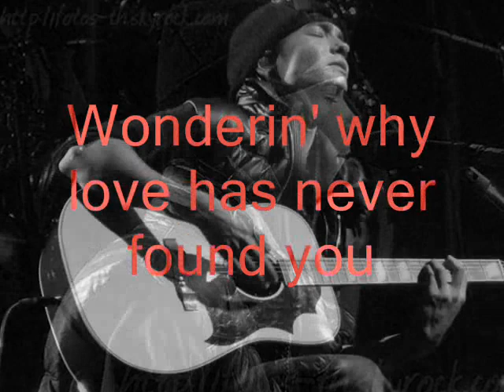~Tom Kaulitz-Open Your Heart To Love~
Song: Open Your Eyes To Love by LMNT
I feel bad for Tom when he says that he would like to have true love, but he doesn't think it will happen to him. =/ He shouldn't have that kind of thought on it. I believe that there is someone out there for everyone...and as everyone tells me...you just have to be patient. It will come when you least expect it. I understand that it's hard. Trust me, I would know, but...I guess we gotta wait it out right? =/